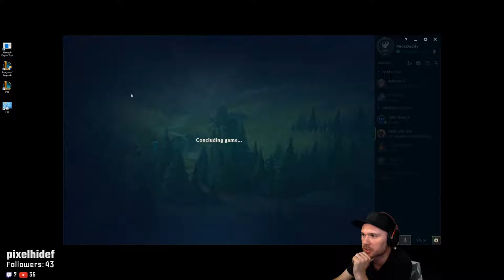Smurf-Plays with Vi Jungle - 4 Kills Before 8 Mins - Victory in 16 Mins - League of Legends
League of Legends Jungler / Support, Videos -

Main Roles: Jungler / Support
►Jungler (main role)
Nunu & Willump, Rammus, Amumu, Vi, Volibear

►Support (secondary role)
Pyke, Blitzcrank, Bard, Leona, Lux

►Top
Rammus, Tryndamere

►Mid
Pyke, Annie

►Bot Carry
Jhin, Jinx, MF

I'm streaming occasionally on Twitch/YT!
Tuesdays @ 5:00-9:00p PST

Other Streamers Friends:
MRGAMEANDWATCH